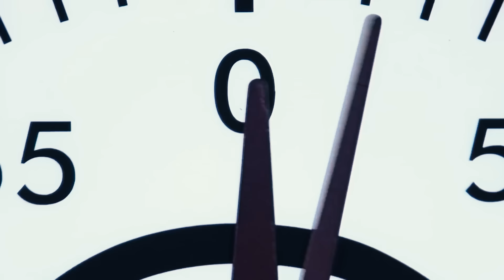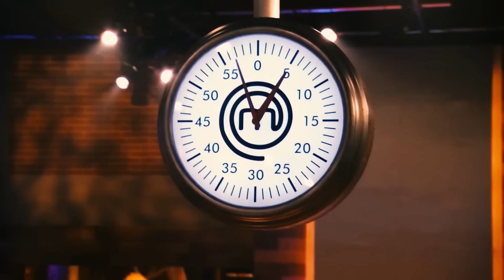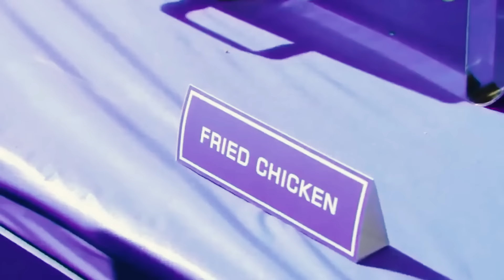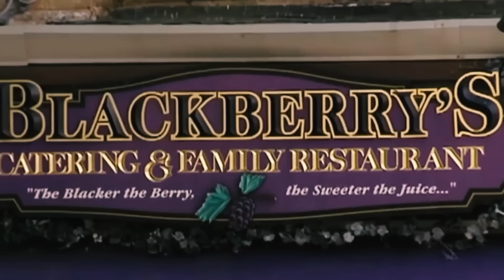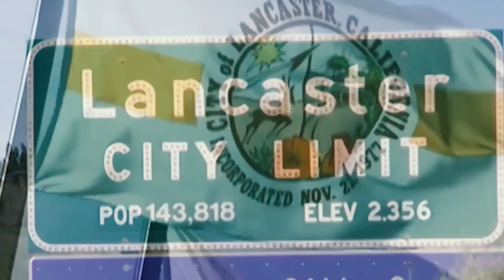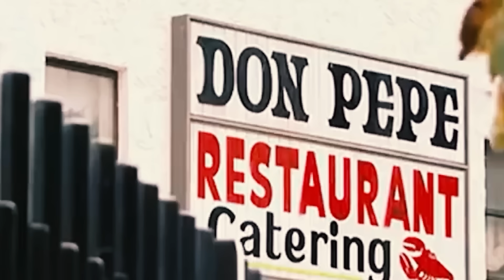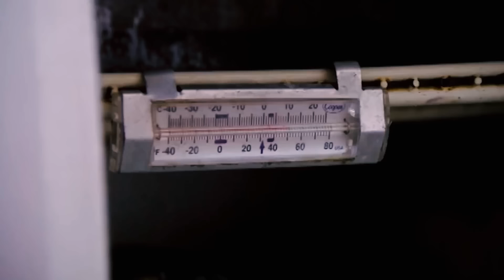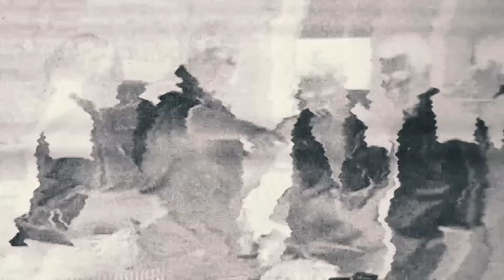The Most DISGUSTING Food Served MasterChef..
30 Minutes of Gordon Ramsay HATING The Food on MasterChef!